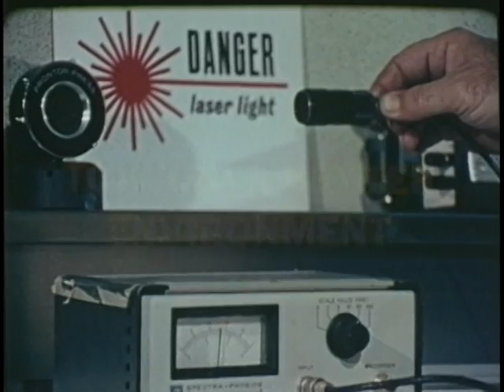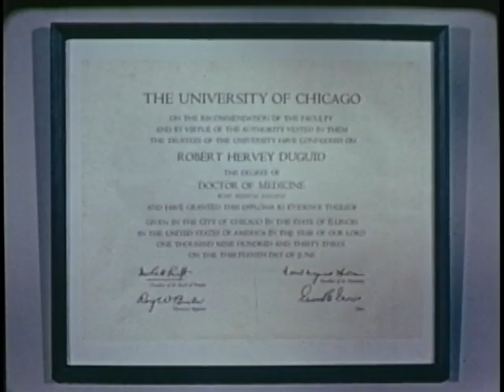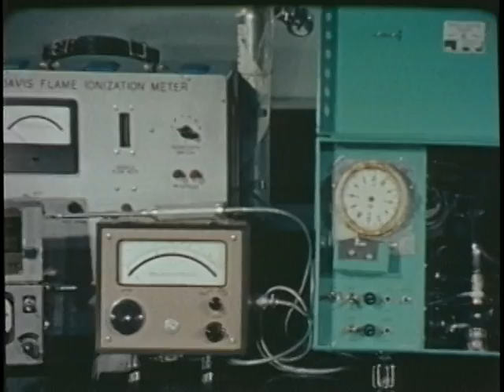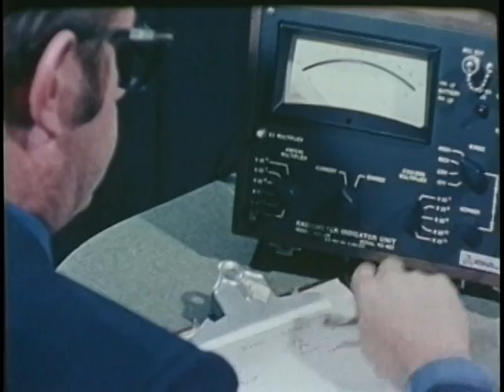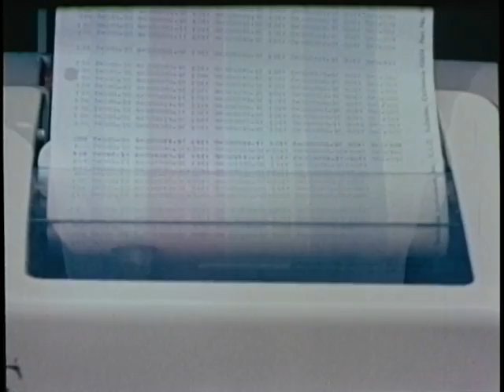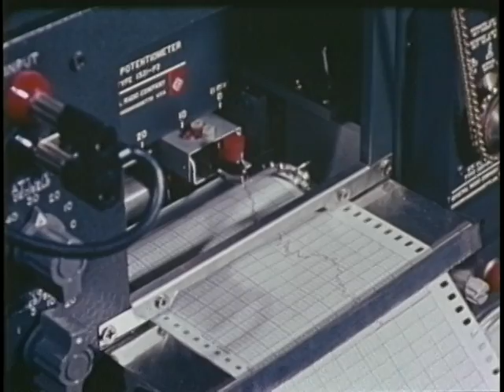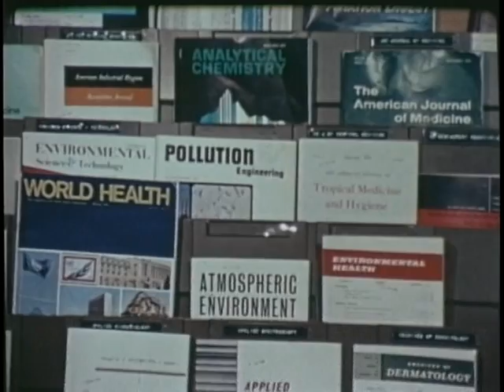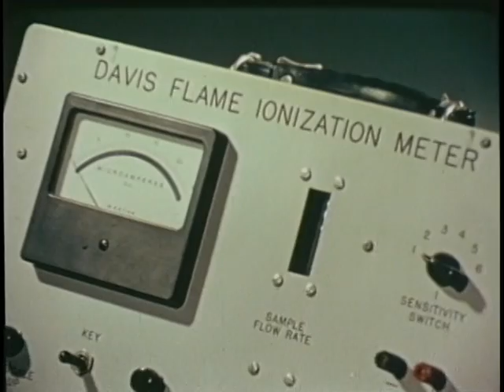TOWARD A BETTER ENVIRONMENT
TOWARD A BETTER ENVIRONMENT - Department of Defense 1971 - PIN 65143 - DOCUMENTS THE EFFORTS OF THE US ARMY ENVIRONMENTAL HYGIENE AGENCY TO CONTROL THE NEW PROBLEMS WHICH THREATEN MAN'S ENVIRONMENT, INCLUDING PESTICIDES AND WATER AND AIR POLLUTION.